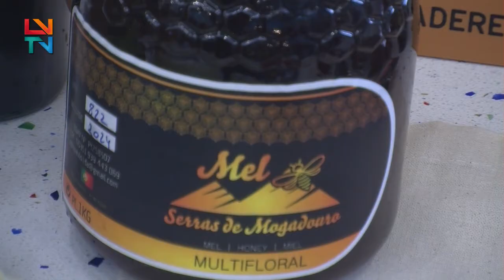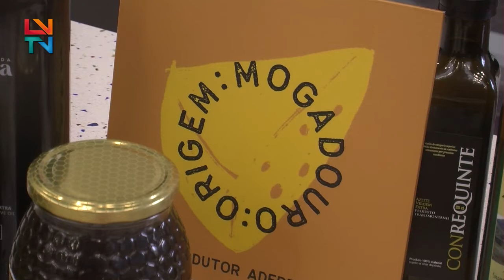Showcooking com o Chef Marco Gomes em Mogadouro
O Chef Marco Gomes realizou uma demonstração de culinária na Feira dos Gorazes, no recente Recinto de Promoção e Valorização dos Produtos do Território.